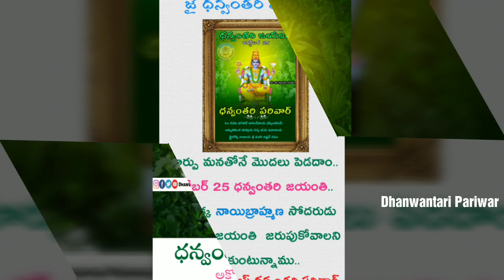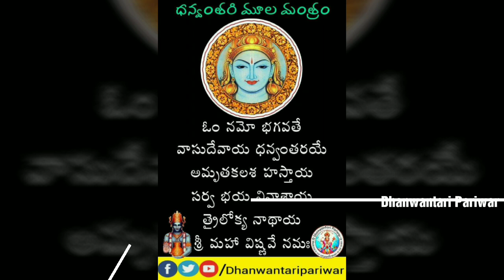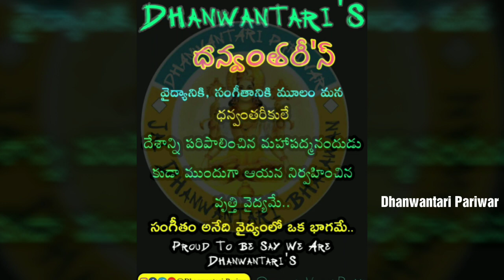ధన్వంతరి జయంతి అక్టోబర్ 25 2019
ప్రతి ఒక్క కుటుంభం ధన్వంతరి జయంతి జరుపుకోవాలని కోరుకుంటున్నాము 🙏🙏💐💐
జై ధన్వంతరి పరివార్